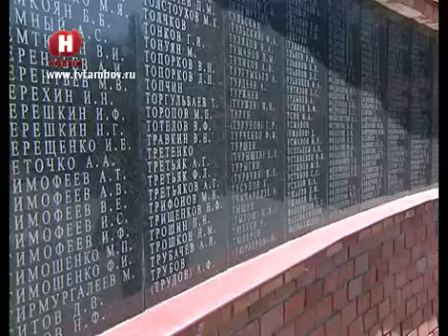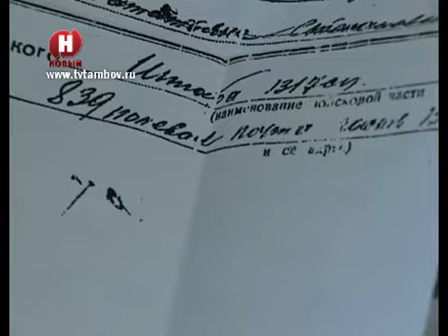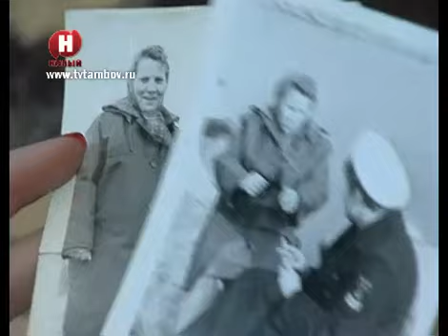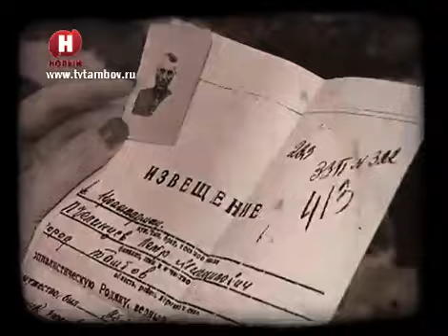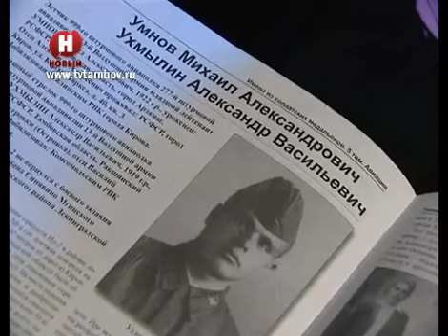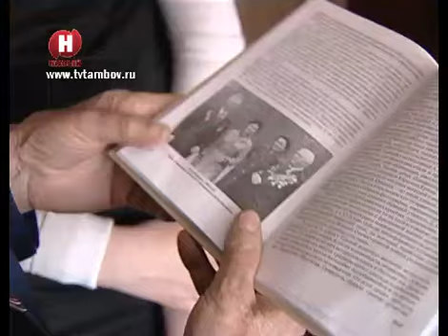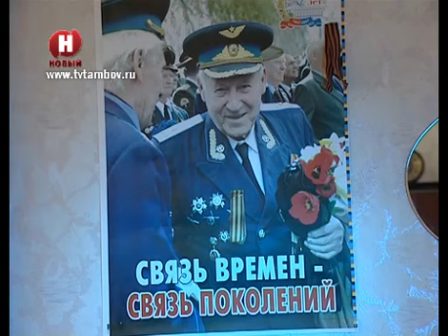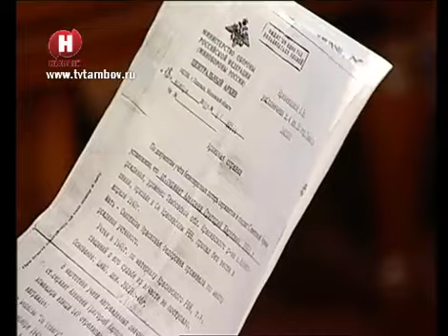Объект внимания:"Известный солдат"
Новый Век,Тамбов
Объект внимания, 10 мая 2013 год
"Известный солдат"